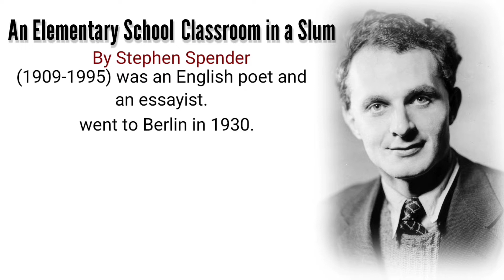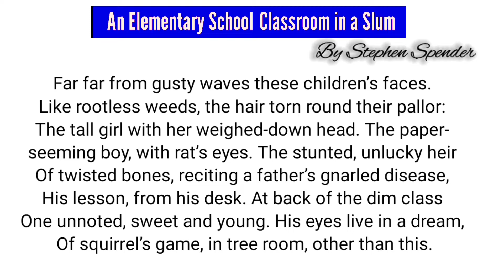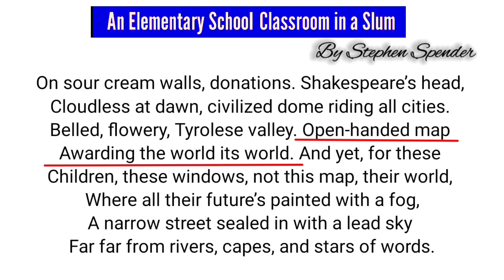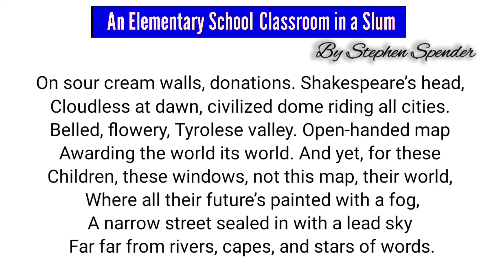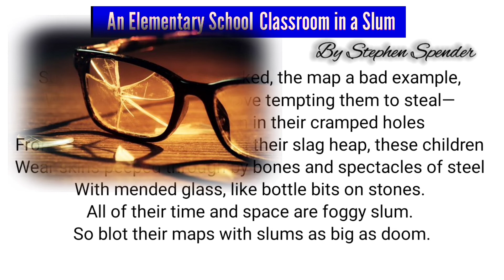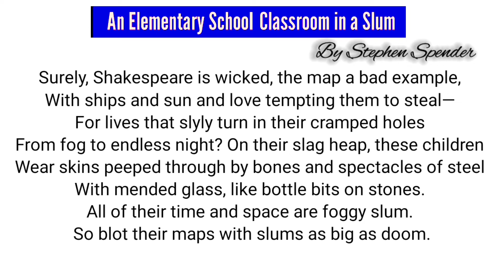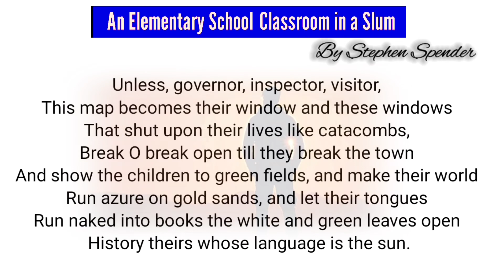An Elementary school classroom in a slum Line by Line Explanation in Hindi